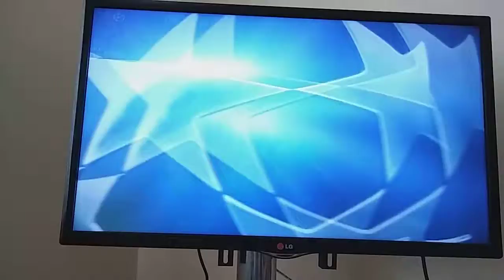Enes ve kardeşim bana karşı (YENİLDİLER)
Kardeşim ile enes iyi oynayamadığı için maçı terk etti olay bu sadece